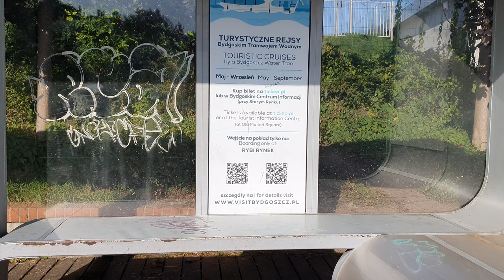Bydgoszcz - walk along the Brda River | 4K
Walk around Bydgoszcz along the Brda River.

Bydgoszcz is a city in northern Poland, on the Brda and Vistula rivers.

The Brda is a river in northwestern Poland, a tributary of the Vistula. It has a total length of 245 km and a catchment area (all within Poland) of 4,665 km².